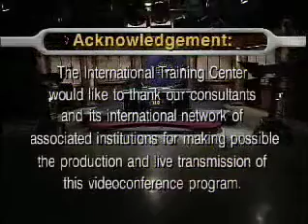Nuevas Dinámicas del Ambiente de Trabajo y Tendencias de Empleo: La Evolución de Nuestro (Parte 6)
Cierre

Nuevas Dinámicas del Ambiente de Trabajo y Tendencias de Empleo: La Evolución de Nuestro Conocimiento Global y Competencias

Presentador: Charles Brass

El ambiente de trabajo del Siglo XXI está evolucionando bajo el impacto del
mercado globalizado y el nuevo orden mundial, dentro de un ambiente de
intensa competencia productiva, cambiantes preferencias e influencia multicultural de consumidores, creciente acceso al Internet y otras tecnologías de
información, mayor disparidad económica dentro y entre comunidades,
terrorismo y violencia, y persistente activismo de “anti-globalización”. Muchas
organizaciones alrededor del mundo están respondiendo a estas realidades con
la creación de mas empleos de tiempo parcial, dándole mas valor a las
competencias con conocimientos globales, asignándole mas recursos al
aprendizaje de “toda- la-vida” asistido por tecnología, y promoviendo mayor
adaptabilidad y multi-funcionalismo en sus empleados. La explosión de nuevos
conocimientos y los avances de tecnología en años recientes han casi relegado
a la educación y capacitación tradicional en escuelas y universidades a meras
“plataformas de lanzamiento” de nuevos trabajadores y emprendedores, cuyas
carreras profesionales tendrán ahora que evolucionar rápida y constantemente
con la ayuda de empleadores y con el aprendizaje en red lidereado por
comunidades de colegas.
Esta original video-conferencia repasará estas nuevas dinámicas del ambiente
laboral y del empleo en el contexto de las creciente estrategias de
“globalización” (global/local) que las empresas, educación y gobierno están
ahora adoptando para hacerse más competitivos globalmente sin perder
posición y apoyo en sus mercados y comunidades locales. El internacionalmente
reconocido expositor invitado analizará estas tendencias y sus consecuencias,
sobre todo a medida que los trabajadores se ven ahora obligados a desarrollar y
certificar sus competencias con mayores conocimientos globales y los
empleadores a retener y atraer esta nueva “elite” laboral en medio de esfuerzos
continuos de compactación de personal y de re-invención organizacional.